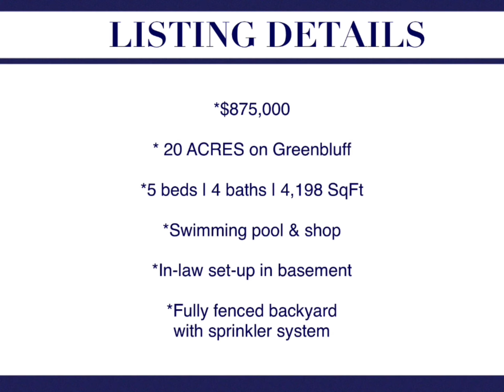Greenbluff home on 20 acres w pool and shop for sale near Spokane, WA (Listing of the day!)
Listing of the Day!
20 acres on Greenbluff w a pool & shop!

$875,000

5 bed / 4 bath / 4,198 sqft / 20 acres

Don't miss this 20 acre Greenbluff 5 bed / 4 bath home w/ pool and 40x60 shop. Framed by trees, wildflowers, and the occasional wildlife, you will love this country home!

Formal living room with wood fireplace + custom wood mantle.

Oversized kitchen w/ double oven, double sink, SS appliances + island. Informal dining w/ access to deck. Family room + Laundry room w/ access to garage.

Primary bedroom includes beautiful en-suite w soaking tub overlooking garden + stand up shower.

Downstairs there’s an oversized living room with custom built-in entertainment center. A potential in-law setup includes a kitchenette with granite counter tops, bar seating, and a dining room. 3 bedrooms and 2 full bathrooms are also downstairs.

Fully fenced backyard with sprinkler system. Beautiful pool with pool deck! Fenced and well maintained fruit and vegetable garden.

The shop is 40 x 60 with additional lean to.

This property has it all!

Reach out for a showing!

Luke Mischke is a top real estate agent for Coldwell Banker Tomlinson serving Spokane and the surrounding area.

Looking for an agent to help you buy or sell a home? Or… interested in a FREE competitive market analysis of your home?

Contact Luke today!

Luke Mischke
Coldwell Banker Tomlinson